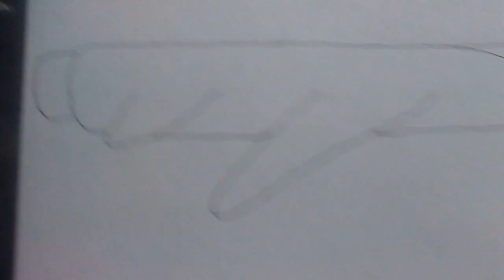How to draw a jet!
Hey everyone! On this video, ima show you how to draw a jet!